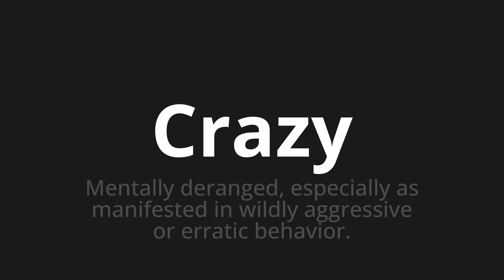How to pronounce Crazy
Master the Pronunciation of 'Crazy WHICH MEANS CRAZY' - which means : MENTALLY DERAGED, SPECIALLY AS MANIFESTED IN WILDLY AGGRESSIVE OR ERRATIC BEHAVIOR. 📝 with @HTPronounce 🎓🗣️ - [Your Guide to Portuguese]

Learn to pronounce 'Crazy' perfectly in Portuguese with our easy and engaging tutorial by @HTPronounce! 📖📽️ In this comprehensive video, we provide you with native speaker examples 🗣️👂 and phonetic breakdowns 🎵 to ensure you get the pronunciation just right.

How to say Crazy in Portuguese